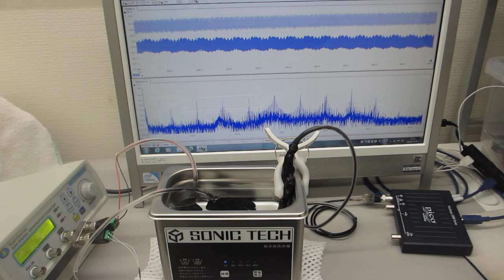超音波システム（音圧測定解析、発振制御）を利用した実験動画